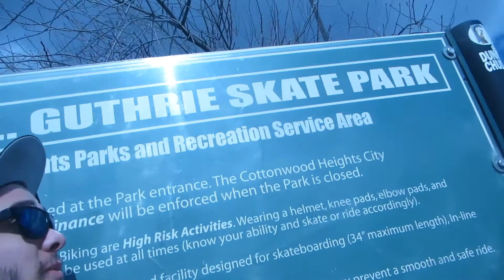Day in the Life of Anders Johnsson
It is me this is what my day looks like you know normally